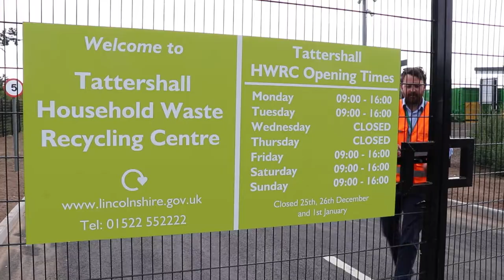Tattershall's new Household Waste Recycling Centre is officially open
The new site at Tattershall is a result of a £2m investment by Lincolnshire County Council and replaces an existing centre at Kirkby on Bain, which will be decommissioned.

For more information on Household Waste Recycling Centres across Lincolnshire